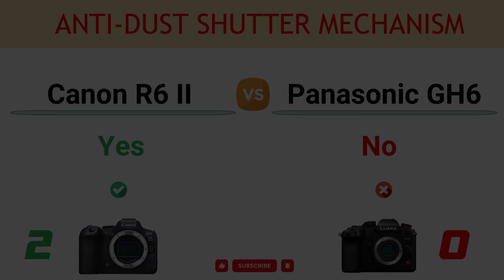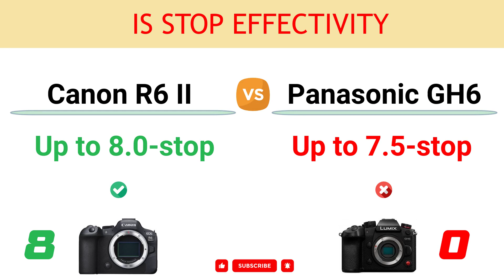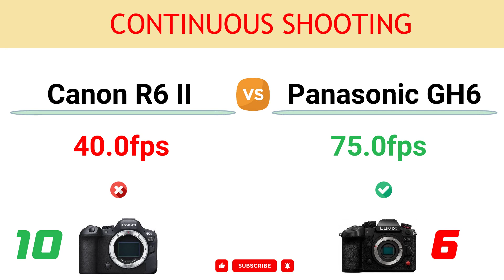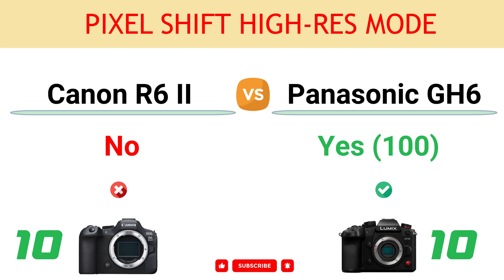Canon R6 II vs Panasonic GH6 Comparison: 10 Reasons to buy the R6 II and 13 Reasons to buy the GH6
In this video, you can find the reasons to choose between the Canon EOS R6 Mark II and the Panasonic Lumix DC-GH6 and decide which camera suits better to your needs.

You can read the detailed comparison of Canon R6 II vs Panasonic GH6

00:00 Lens Breathing Correction
00:10 Anti-dust Shutter Mechanism
00:20 Max ISO
00:30 Battery Life
00:40 Weight
00:50 Sensor Pixel Area
01:00 Min Focus Sensitivity
01:10 IS Stop Effectivity
01:20 USB Version
01:30 Vehicle Tracking AF
01:40 Gyroscopic Stabilization
01:50 Tilt and Flip Screen
02:00 Sensor Resolution
02:10 LCD Resolution
02:20 Max Elect. Shutter
02:30 Continuous Shooting
02:40 Max Video Resolution
02:50 Flash Sync Port
03:00 Full-size HDMI Port
03:10 Pixel Shift High-Res Mode
03:20 4K Photo Mode
03:30 6K Photo Mode
03:40 CFexpress Card Support